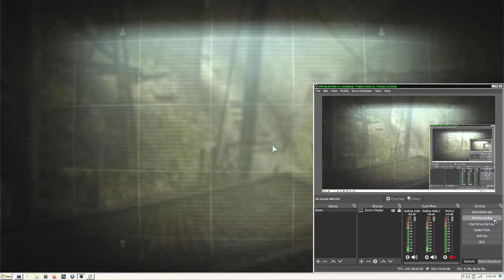Just Play Fallout 3 06 Exploring Springvale Elementary School